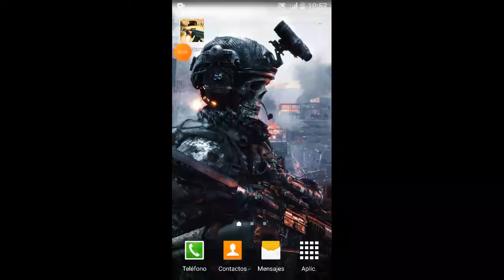Pixel Gun Strike CS Shooting Wars [gameplay]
🎮📲 "Pixel Gun Strike: CS Shooting Wars".